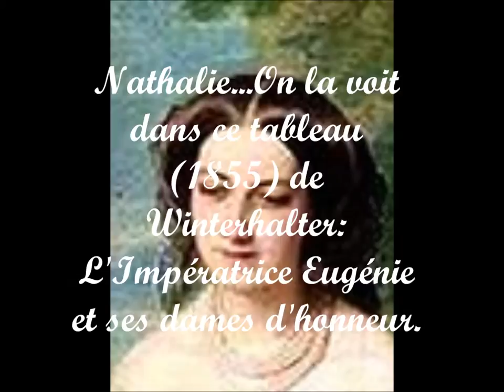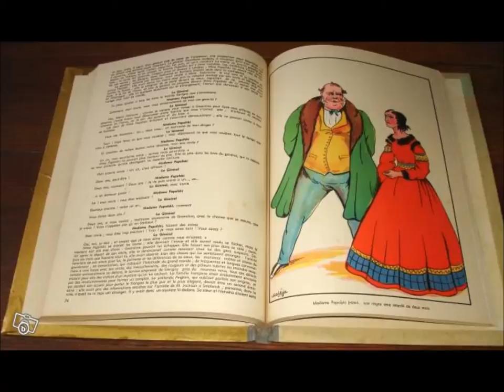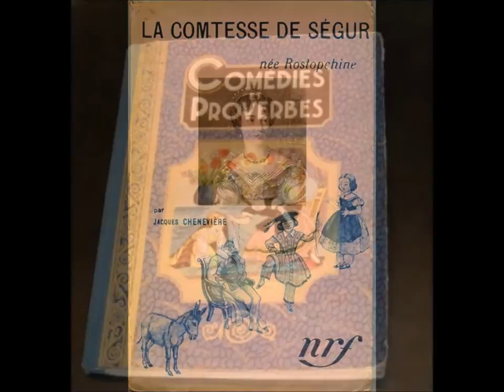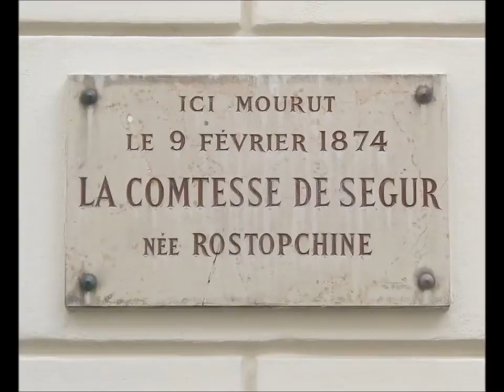Hommage à la Comtesse de Ségur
Musique de fond : Beethoven, Trio pour piano, violon et violoncelle, No 6 OP. 97